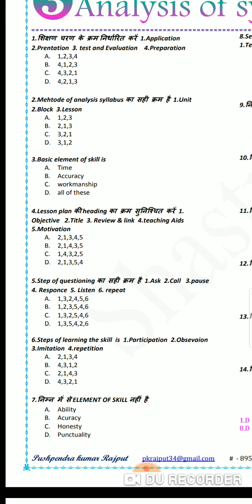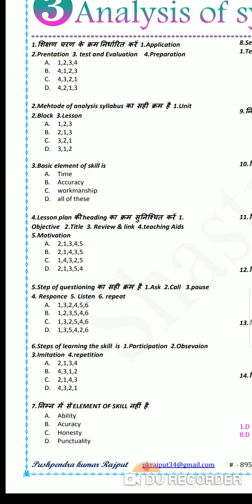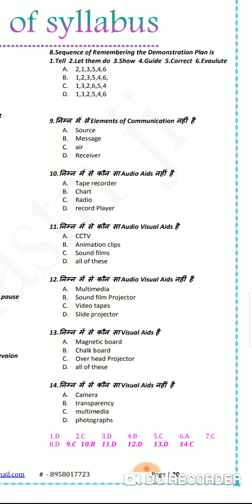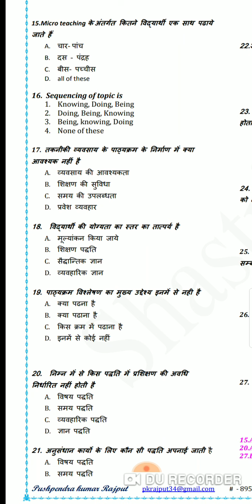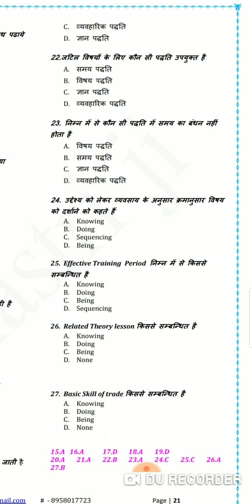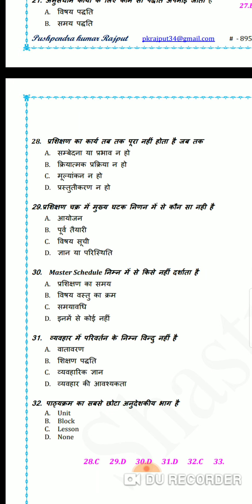POT MCQ UNIT-3 ANALYSIS THA SYLLABUS